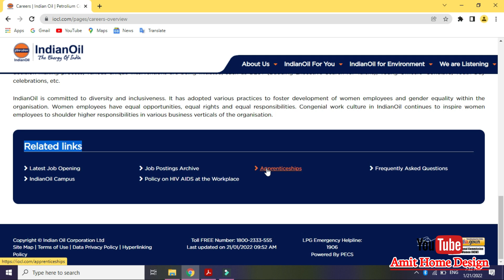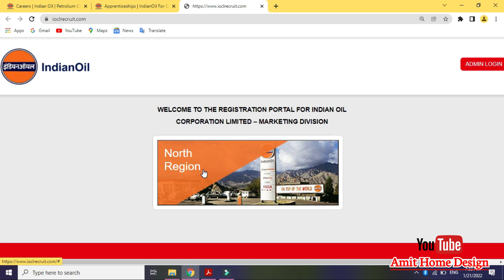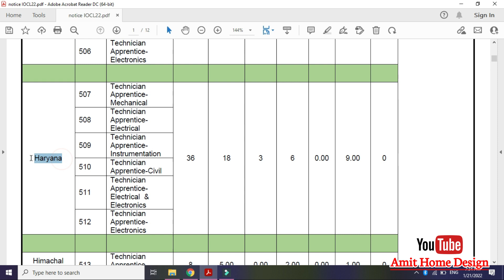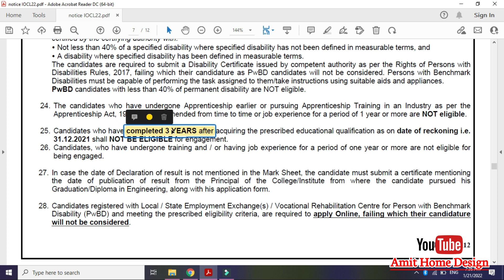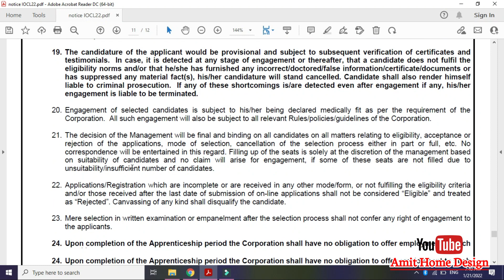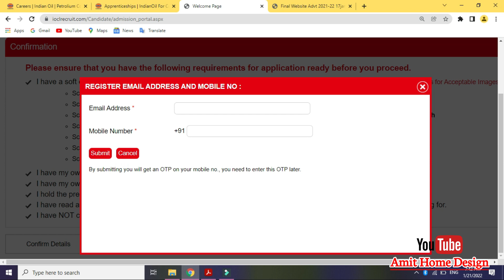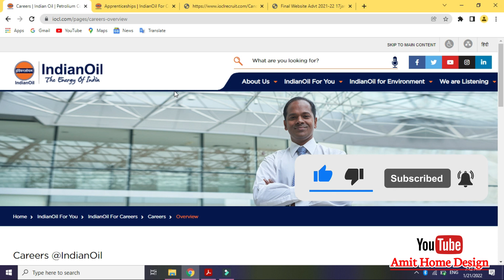IOCL Recruitment 2022 || Diploma/ITI Jobs || Civil Engineering Jobs For Fresher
Welcome To Our Channel @AmitHomeDesign  Here   U will Get Videos Related to Jobs Updates / Vacancy For Only Diploma & B.tech Holders ( For All Branch ) & Letest House Plan 2D and 3D So , U Can Subscribe Our Channel 👉@AmitHomeDesign   & Press the Bell icon so that You Never Miss an Update . Thanku ❤️🙏

civil fresher job
indian oil apprentice online form 2022
indian oil recruitment 2022 apply online
civil engineering
amit home design
civil engineering apprenticeship
latest vacancy for civil engineer
Private Jobs for Diploma Civil Engineer Freshers 2022
Letest Job Vacancy For Civil Engineer
government jobs 2021
hal recruitment 2021 for diploma
diploma civil fresher job vacancy 2022
diploma civil engineering private jobs 2022
iti job